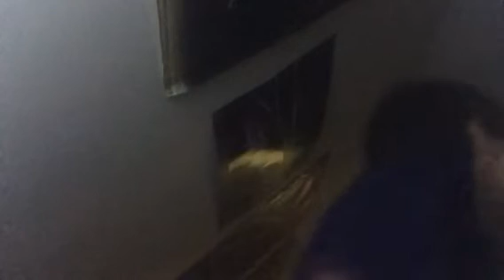Exposing Myles Goody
Exposssssssed